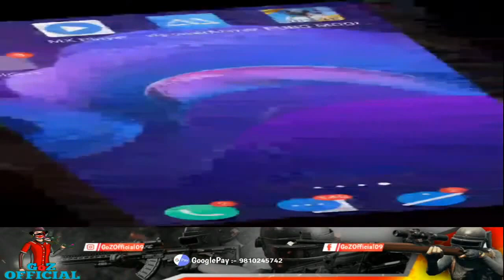PRIME ARMY YT VS 14 CLANS IN MY CUSTOM ROOM || PUBG MOBILE LITE || FULL CLUTCH BOLTE😤😤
Prime Army YT vs 14 CLANS play in my custom 1 match win Prime Army YT & 2nd match win Demon Team.

Dear Pubg Mobile Lite Lovers

Wellcome to GoZ Official
LIVE STREAM WITH GoZ Official.

Device    ---      (VIVO Z1 PRO  6/128)

SUPPORT GUYS :-
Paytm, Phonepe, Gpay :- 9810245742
1. Rohit Yadav is First & TOP Donater :- 2031
2. SYNRANA :- 1500
3. Vaidic YT  100
4. Sai Kiran - 30
5. GoZSnow YT - 240
6.CLTWeponSoul - 150
7. Es ShivamYT - 141
8. TSMENTSPORTS - 102
9. Falcon - 50
10. RET ROM - 50
💻 System Specs 💻

Asus H-97 Plus
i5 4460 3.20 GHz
12.00 GB Ram
HEADPHONE RPM EURO (Sasta hai but fir bhi acha hai)
240 GB SSD
1TB hard disk
Graphics card AMD Radeon R7 1GB DDR-5 (Maja nahi aata)

👉🏻Bullying/Racism
👉🏻Swearing
👉🏻Inappropriate/sexual comments
👉🏻No Racism
👉🏻 Respect Moderators
👉🏻 No Spam
👉🏻 No Trash Talking For other Youtubers/Streamers respect everyone

pubg mobile lite custom rom,
pubg mobile lite free,
pubg mobile lite game video,
pubg mobile lite graphics,
pubg mobile lite new update gameplay,
pubg mobile lite new tricks,
pubg mobile lite new update kab aayega,